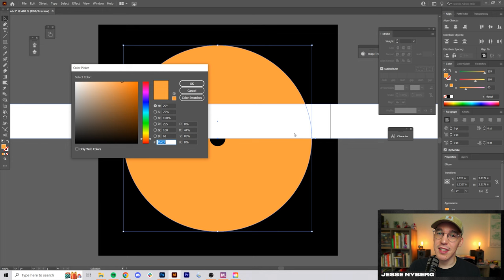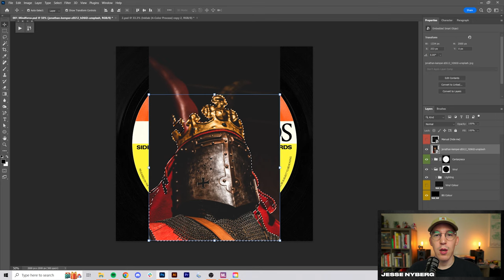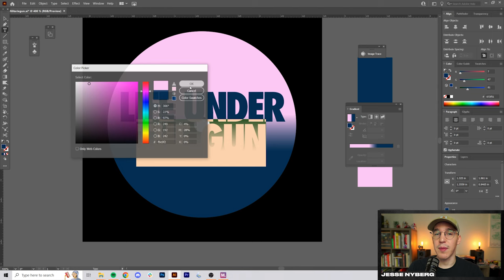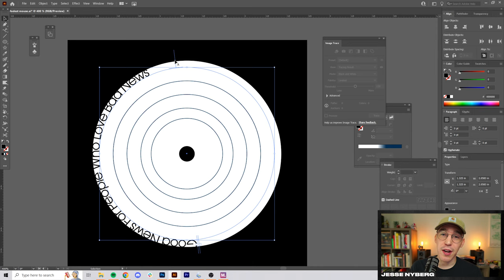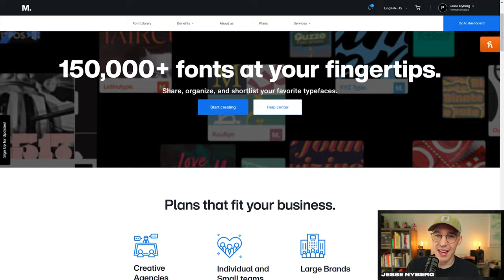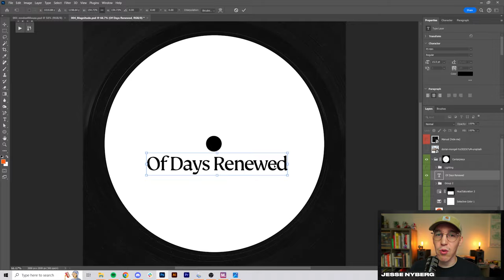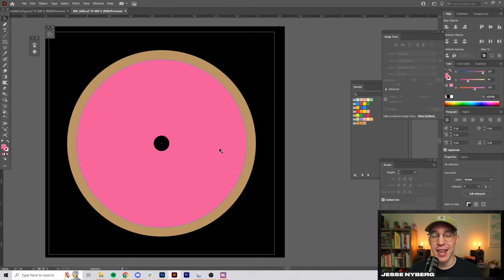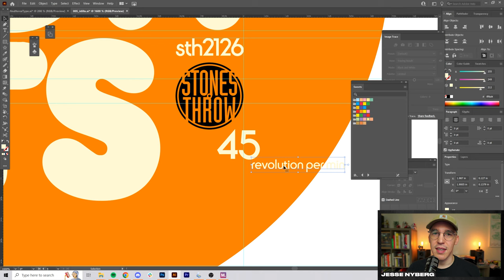Designing custom cover art for top artists on Spotify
If you want access to the amazing fonts used in this video check out monotype fonts

Every year the world flocks to post about their Spotify wrapped on social media. This year my top 5 were nothing to be surprised about and all bands I love so much. So in this video, I thought, let’s try something a little different graphic design-wise and make vinyl record sticker designs for my top 5 artists.